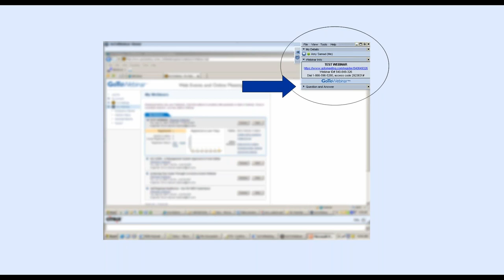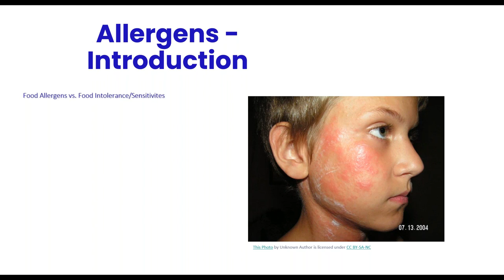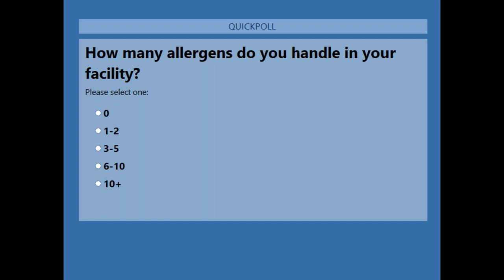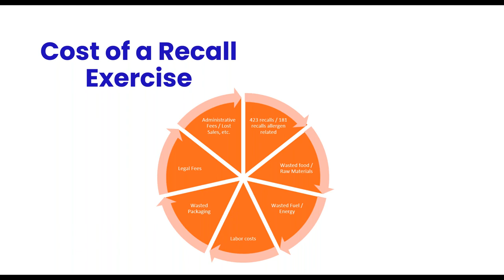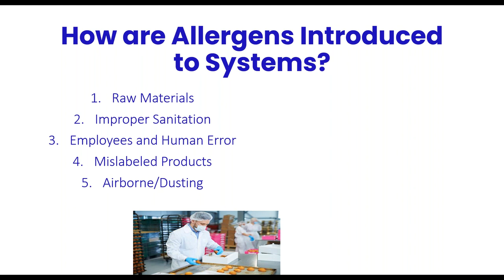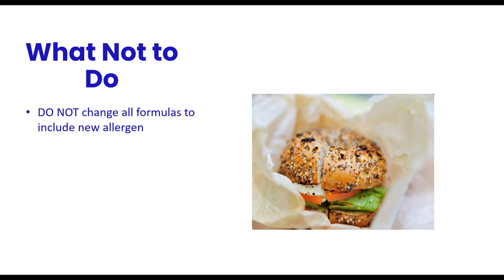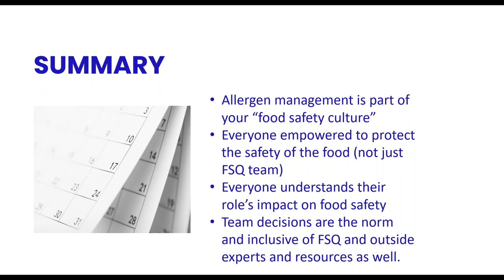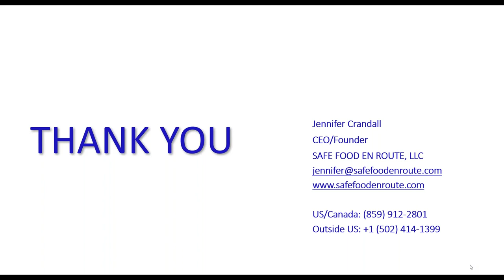The Complexities of Food Allergens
Presented with special guest Jennifer Crandall, Founder & CEO of Safe Food En Route.